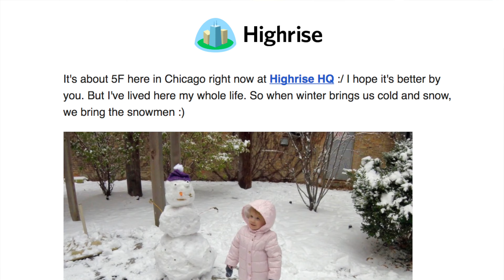Got into a little bit of trouble releasing our Android app